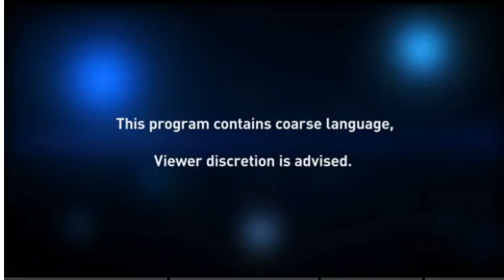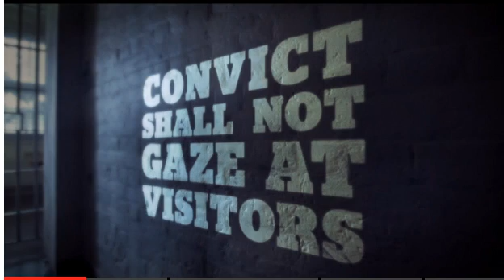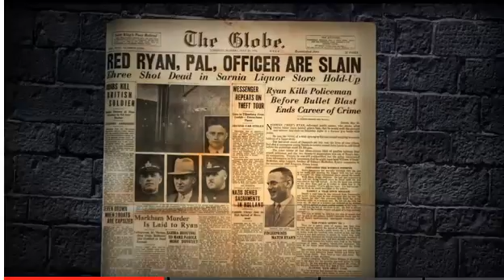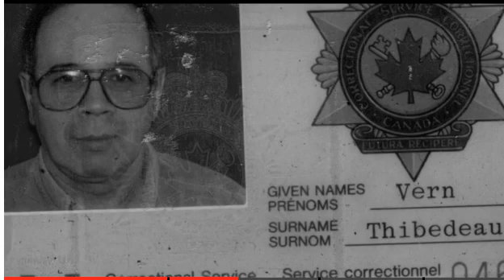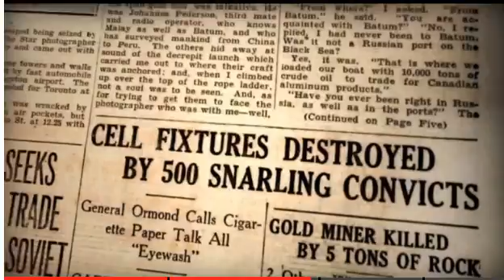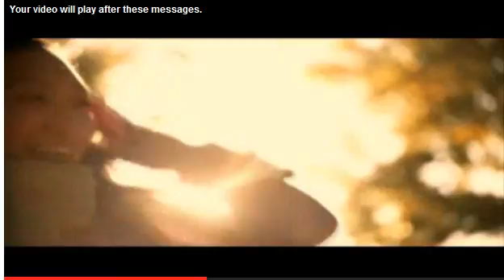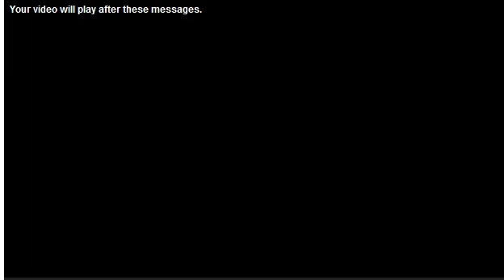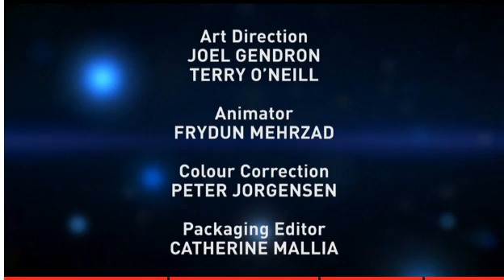Tales from Kingston Pen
CBC Documentary on Kingston Penitentiary